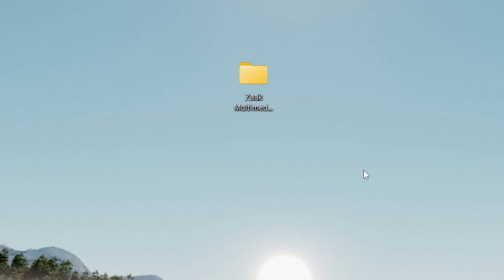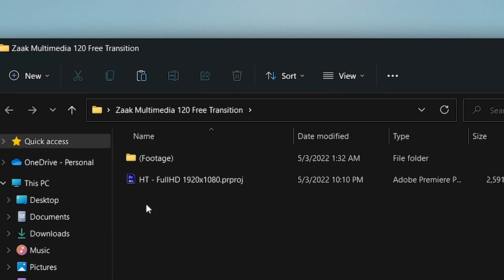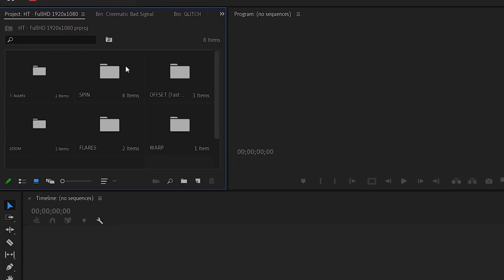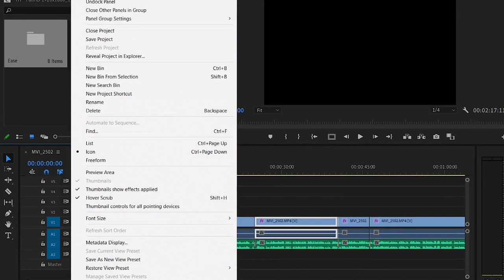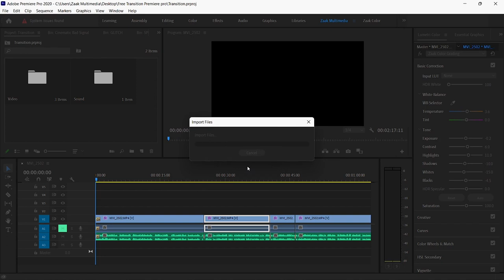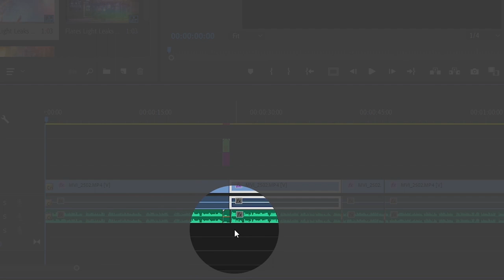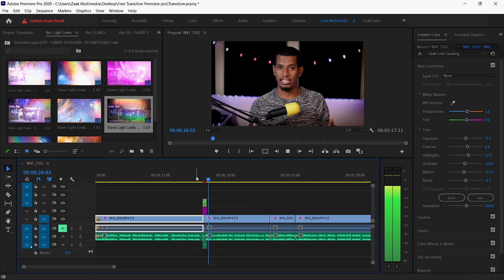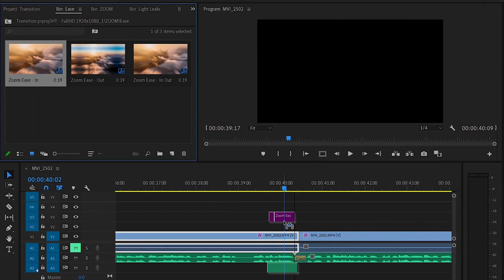120 Free Transition | Premiere Pro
Hadii aad tahay Youtuber ama Muqaal sameeye
waxaad u baahan tahay Transition marka
muqaal kaan waxaan idin kula wadaagi donaa
120 Free Transition premiere pro
MAHADSANID
●Social Media igala soo xariir :